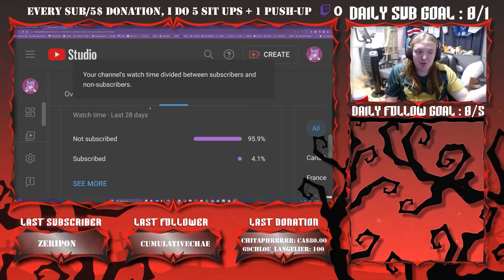HOGWARTS LEGACY #2 // WELCOME TO HOGWARTS